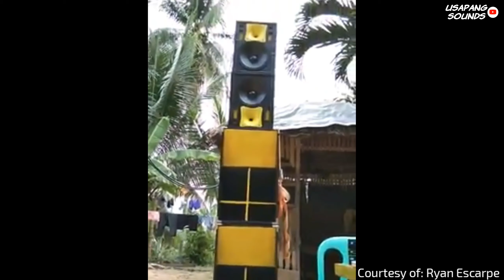Swabe talaga pag naka-MCV box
Auos na ayos talaga ang kalabog basta naka-MCV..

Sa mga gusto ma features sa ating channel ang Sounds system nila or ma advertise pm lang po sa ating official FB fan page.